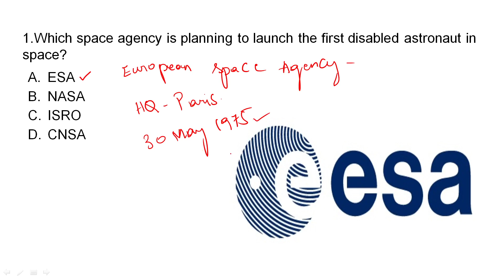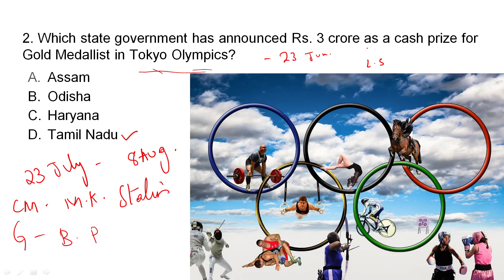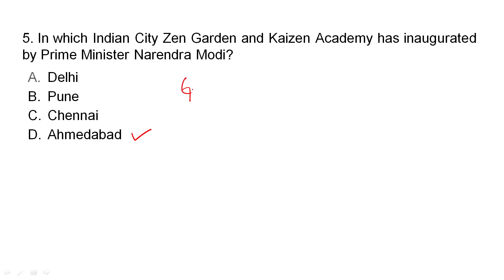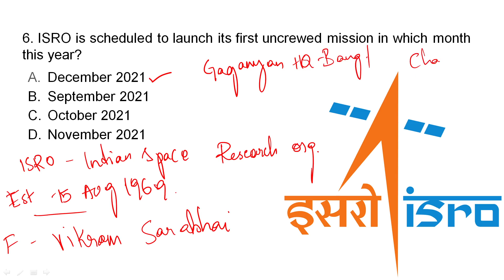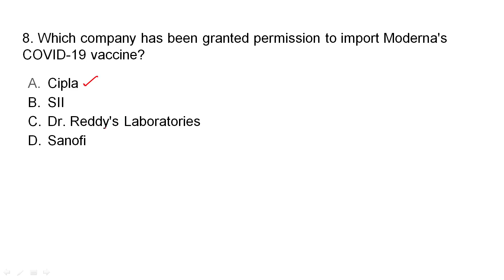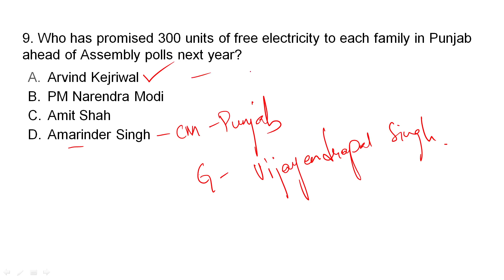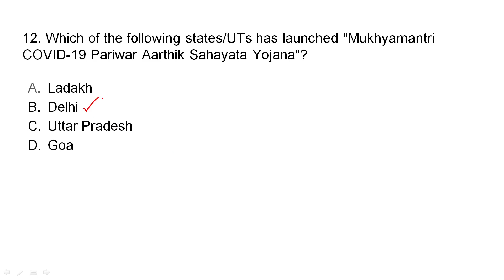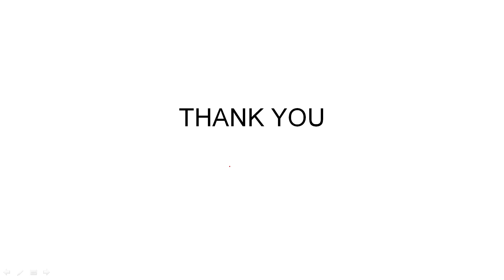TCS Current Affairs 2021/DFCCIL Current affairs/dfccil general knowledge 2021/dfccil gk classes